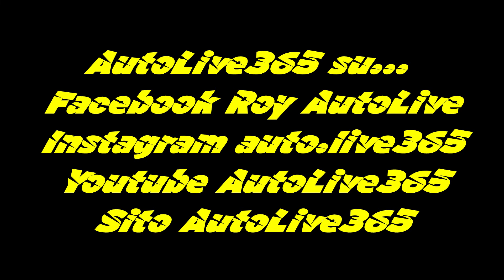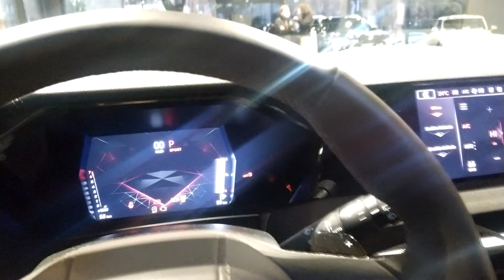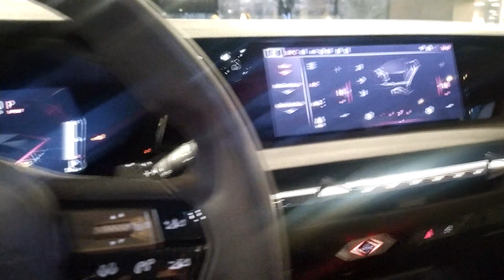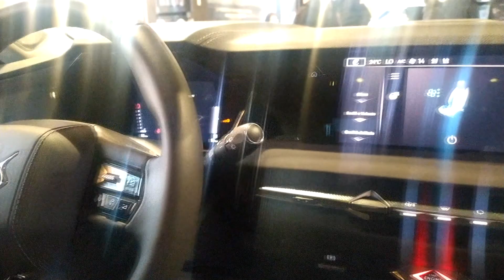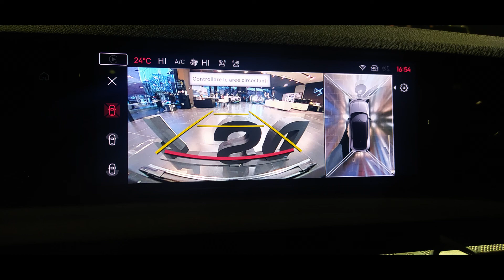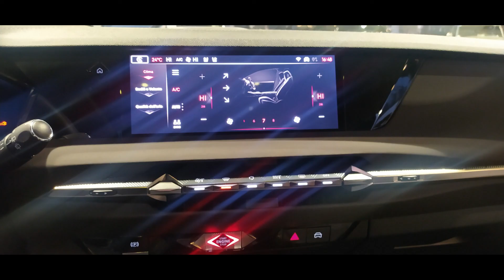AUTOLIVE365 🏁🏁 NOVITA' DS 4 E-Tense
Nuova auto per il marchio di lusso della Citroen, Ds presenta la DS 4 E-Tense nel video con motore a benzina a 3 cilindri di 1.2 litri e 130 cavalli di potenza che la proiettano ai 210 Km/h, spaziosa e confortevole, molto tecnologica e dallo stile futuristico, con tagli e linee che si incrociano tra loro, provata da noi in un mini Test Drive il cui video è già pubblicato sui nostri social auto, che aspettiamo...
Andiamos!

Visita il nostro sito ufficiale